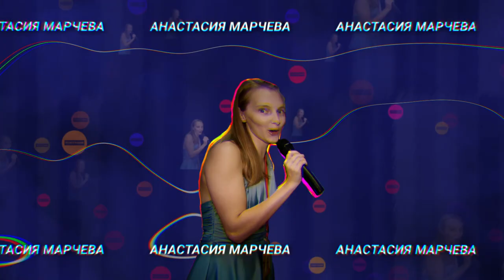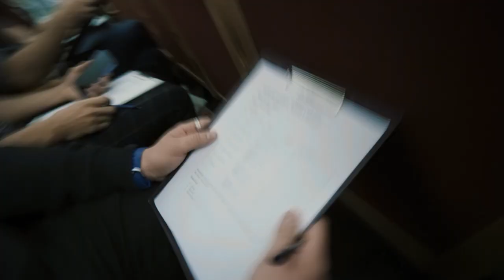Студдебют ИАИТ | БЭК